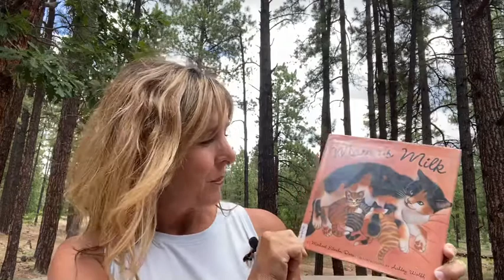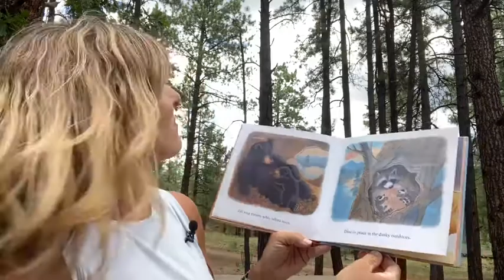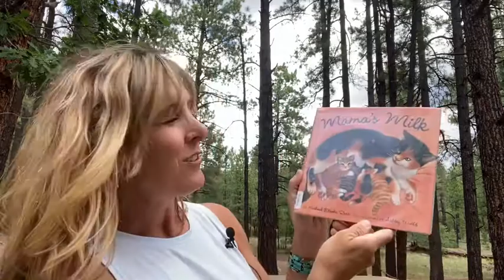Mama’s Milk: Children's Book Read-Aloud with Phoebe Fox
Welcome to Storytime Saturdays (Episode #64) with Children’s Author & Librarian, Phoebe Fox. “Mama’s Milk” is a sweet rhyming book about nursing, written by Michael Elson Ross and illustrated by Ashley Wolf.
After you listen to this book, you could try making a comparison chart. At the top of your paper (you’ll need a big piece!), write the names of all the mammals pictured in the book (make sure to include humans). Then, on the left side of your paper, list the mammals’ various qualities (for example: has fur, swims under water, lives in a tree, etc.). You may be surprised how much these animals have in common (or not)!
*Permission for the reading of this book in its entirety was granted by the author, Michael Elson Ross.